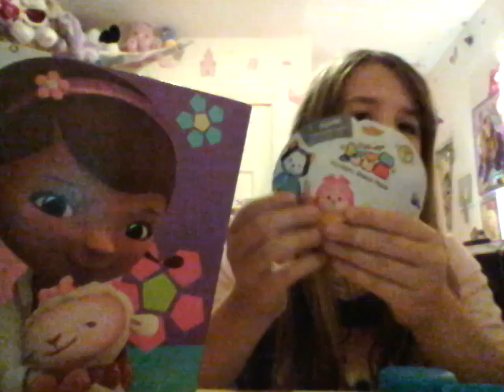Blind by Tuesday preview part two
I hope you guys enjoyed my video. Let me know what was your favorite thing out of all these cool things I know mine was the fashems. See you guys tomorrow.